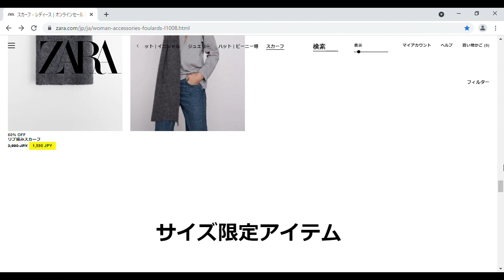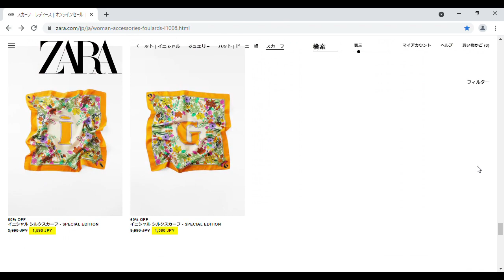♡ZARAのセールのスカーフを紹介します！ scarves at ZARA sale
ちょっと遅くなりましたがZARAのセールのスカーフを紹介します。イニシャルスカーフでシルクの 65cm x 65cm ３９９０円が今なら１５９０円です。下にURL を載せておくので良かったらご覧ください！セールはまだやっていますがアイテムが異なります！

I will show you scarves at ZARA sale. Silk scarves 65cm x65cm 3990 yen now 1590 yen. If you interested in it, please get hurry!